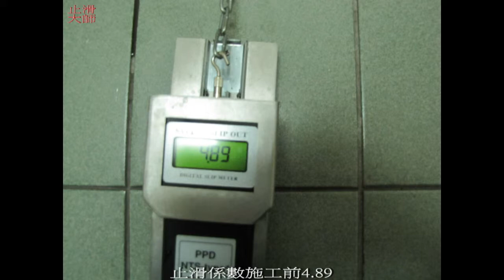45 防滑止滑 台灣化學纖維股公司地面止滑防滑施工-磁磚防滑液,全瓷磚,全瓷磚防滑,全瓷磚止滑,廣場磁磚